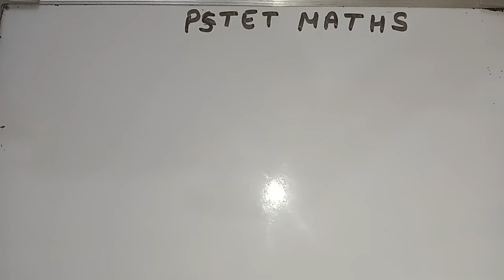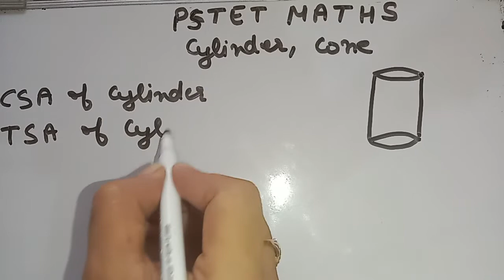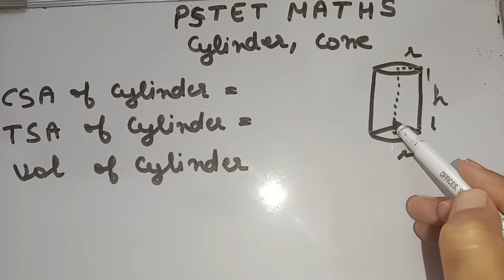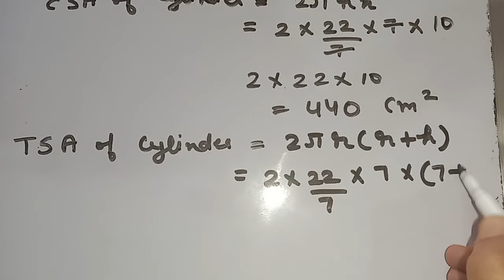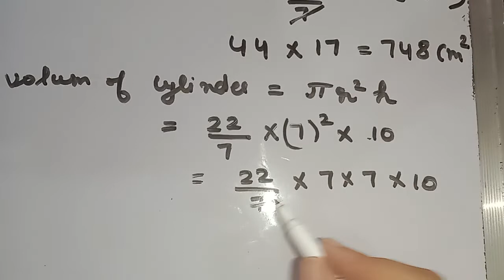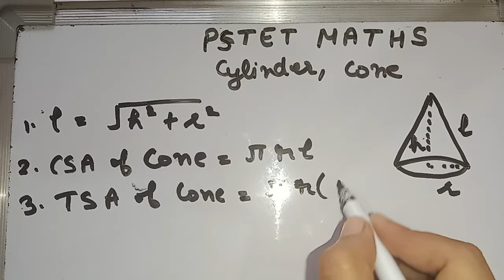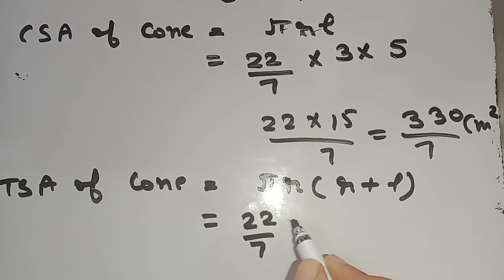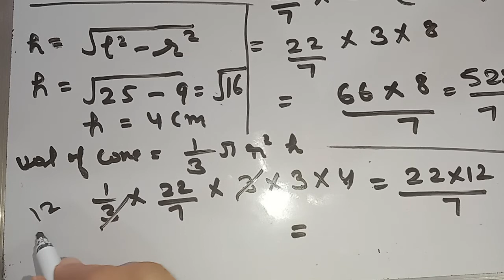PSTET 2022 | Maths | Paper 1| Solids Around us |Cylinder and cone |Full concept & easy method#Pstet